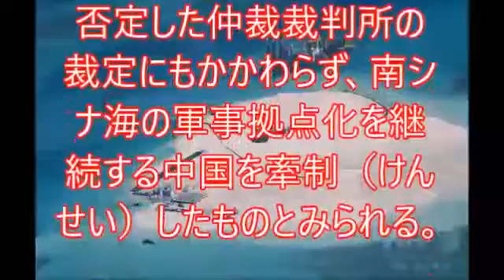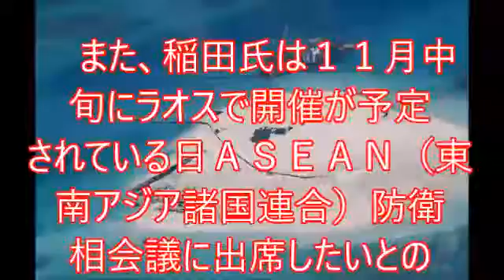稲田朋美防衛相、南シナ海問題で中国牽制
稲田朋美防衛相は２２日、訪日中のタイ軍トップのソンマイ司令官と会談し、中国と東南アジア諸国連合（ＡＳＥＡＮ）加盟国などが領有権を争う南シナ海について「ＡＳＥＡＮ一体となって法に基づく解決が必要だという声を上げることが重要だ」と述べた。中国の主権を全面的に否定した仲裁裁判所の裁定にもかかわらず、南シナ海の軍事拠点化を継続する中国を牽制（けんせい）したものとみられる。

　タイは２０１４年のクーデター後、外交・安全保障面で中国に接近している。稲田氏の呼びかけに対し、ソンマイ氏は「話し合いで解決するのがいい」とだけ述べた。日ＡＳＥＡＮ間の防衛協力を一層強化したい考えも示した。

　また、稲田氏は１１月中旬にラオスで開催が予定されている日ＡＳＥＡＮ（東南アジア諸国連合）防衛相会議に出席したいとの意向も示した。